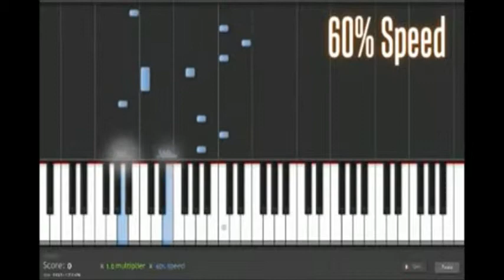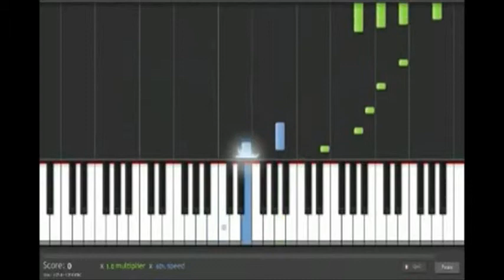Check out this video "Hallelujah Piano Tutorial"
Hello and welcome if your interested in learning how to play piano we have free lessons for you to start on.